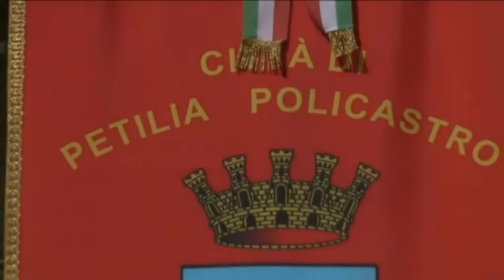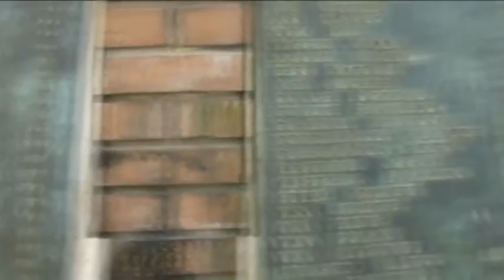Festa della Repubblica a Petilia Policastro kr 2 Giugno2013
reporter tv Gino Ierardi